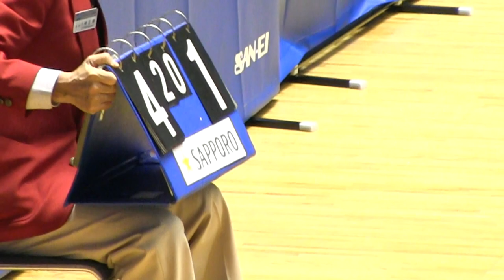Table Tennis 緒方遼太郎 × 廣田雅志 全日本卓球2013-115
平成24年度天皇杯･皇后杯 全日本卓球選手権 (15,Jan.2013)
Emperor's Cup All Japan Table tennis championship 2013
廣田雅志(愛工大附属中) × 緒方遼太郎(JOCエリートアカデミー)
HIROTA(Navy blue Shirt) × OGATA(White & Blue Shirt)
ジュニア男子 1 回戦: 1R  試合番号 160